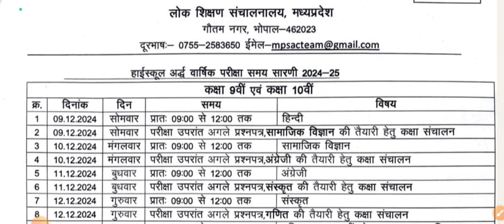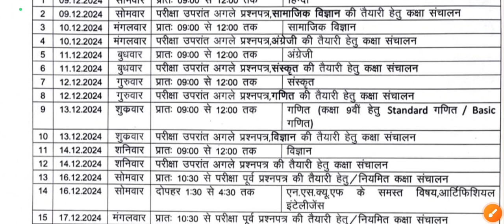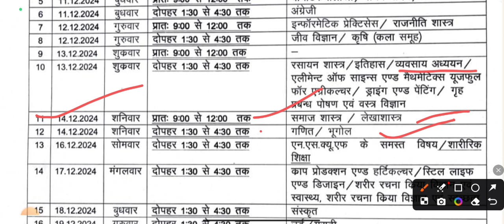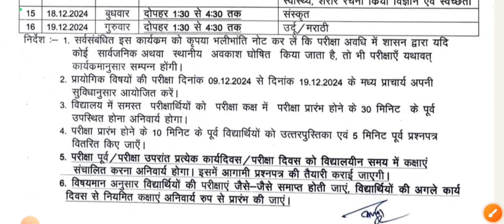half yearly exam class 9th 10th 11th 12th time table||अर्द्ध वार्षिक परीक्षा टाइम टेबल कक्षा 9 10 11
परीक्षा की Pdf और video के लिंक के लिए चैनल में जुड़े, taligram join कीजिये 👇👇👇👇👇👇